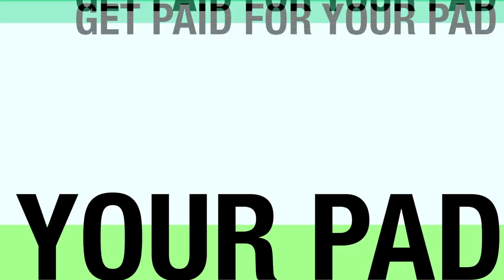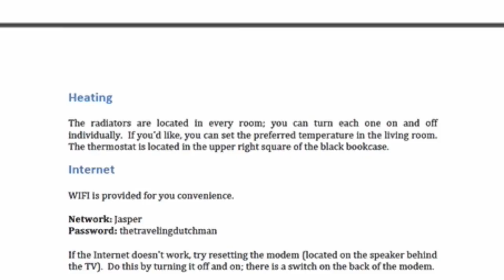How To Create An Airbnb Guidebook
Learn a few quick tips on how to make a stellar guidebook!